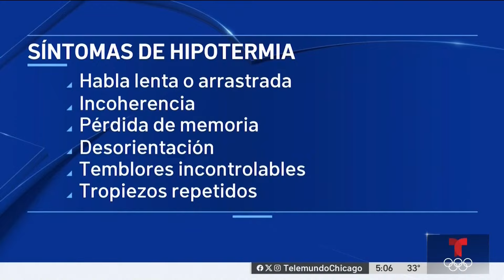Primera tormenta invernal del año y de la temporada en Chicago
Con calles mojadas, viento, y acumulación de nieve amanecieron algunas partes del área metropolitana de Chicago y sus alrededores, dándole la bienvenida a la primera tormenta invernal del año.